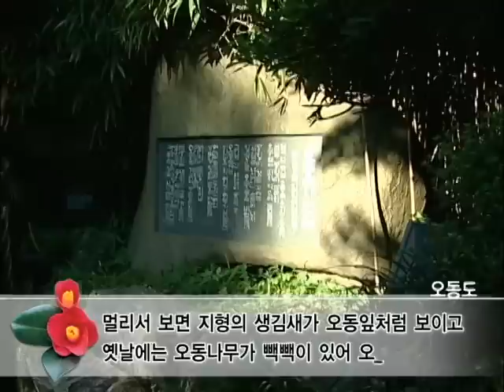오동도(Odongdo Island)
[한국향토문화전자대전] 오동도(Odongdo Island)
전라남도 여수시 수정동에 있는 섬이다.멀리서 보면 지형의 생김새가 오동잎처럼 보이고 옛날에는 오동나무가 빽빽이 있어 오동도라 불리었으며, 한 때는 충무공 이순신 장군이 이 섬에 대나무를 심게 한 뒤 대나무가 번성하자 죽도(竹島)라 불렀다고 한다. 옛날에는 대섬이라고 불렀는데 오동도의 이름으로 불러지게 된 것은 조선 후기부터였다.